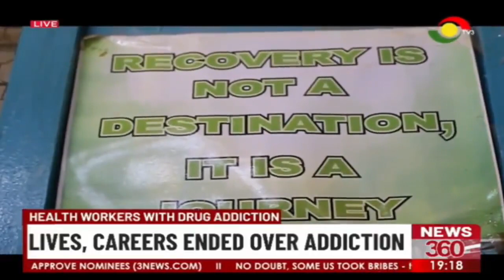Drug addiction rife in health workers.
Health workers are to administer care to patients in hospitals and other health facilities but some of them are battling conditions that reduce their productivity and render them incapable.

Emmanuel Samani explores the subject of drug addiction among medical professionals.